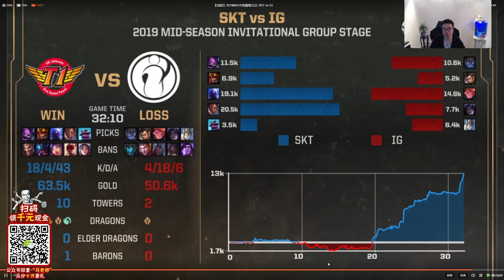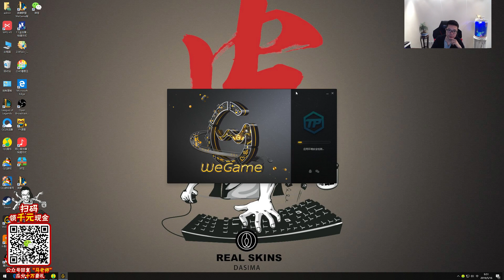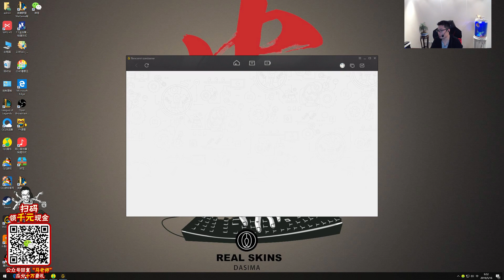【大司马】复盘IG败SKT：阵容打的太被动！凭什么SKT敢打，凭英雄搭配容错率！ 5月16日